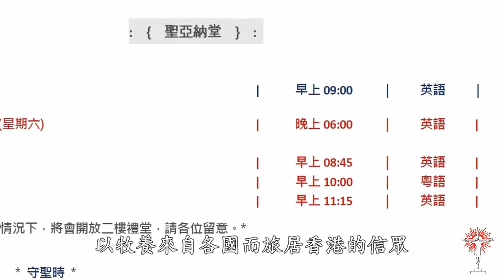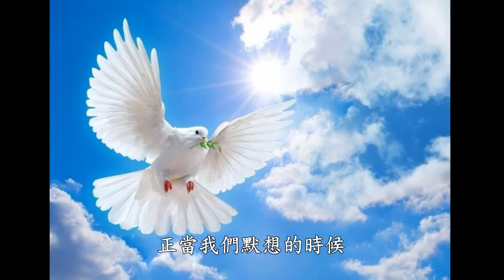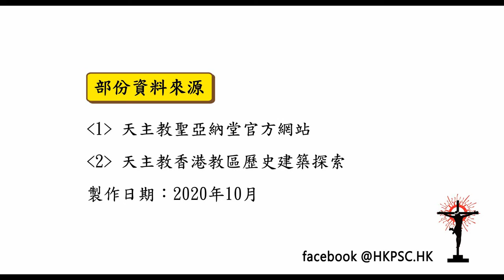網上朝聖：聖堂介紹系列(61) 赤柱 聖亞納堂【國話/普通話導賞 ▶️ + 中文字幕 🀄️】- 香港朝聖服務中心 製作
網上朝聖：聖堂介紹系列(61)【國話/普通話導賞 ▶️ + 中文字幕 🀄️】
*赤柱  聖亞納堂*
香港朝聖服務中心  製作